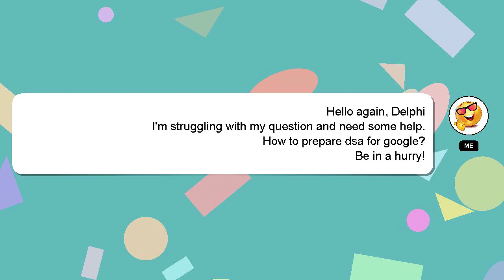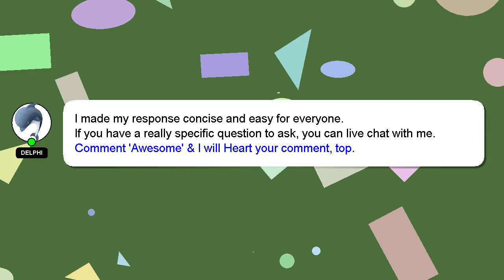How to prepare dsa for google?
A brief presentation of myself, Howdy, my name's Delphi. I am here to help you get the answers you are seeking. - How to prepare dsa for google?

Let me know if you have more specific questions or concerns by leaving a comment or starting a chat. I will express my appreciation for your answer by 'hearting' it.

*2 What we are experimenting :*